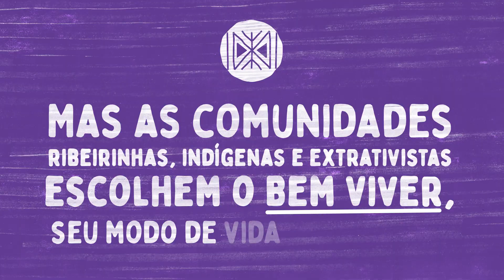Arandu - Felicidade além do lucro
O "desenvolvimento" prometido pela mineração não considera o real significado de desenvolvimento para comunidades como as que fazem parte do Projeto de Assentamento Agroextrativista (PAE) Lago Grande, em Santarém (PA). Para essas populações, o que é essencial é o envolvimento, uma relação que prioriza a conservação e a vida. O acúmulo de riquezas é direcionado para grandes empresários, enquanto sobra para as comunidades as consequências de uma atividade que só valoriza o lucro para poucos e com base na destruição. Que desenvolvimento é esse que apaga histórias, remove pessoas de suas casas e acaba com florestas, biodiversidade e nascentes?

Saiba mais sobre a realidade de quem está na linha de frente da defesa da Amazônia no PAE Lago Grande